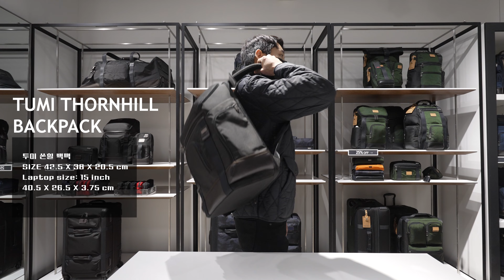투미 남자 가방 리뷰! 직장인 백팩, 크로스백 까지! 정품 트레이서 넘버, 모노그래밍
안녕하세요! 캐나다 세레나마켓이에요😊
직장인 가방 & 노트북 가방의  NO.1👍  "TUMI"
투미의 가장 인기 있는 패리쉬백팩 히긴스백 부터 남성 & 여성 가방까지~
세레나 마켓이 한자리에 모아봤어요!

투미 가방 구매 시 궁금해하시는 점들을 모델 별로 리뷰 했습니다!

💕세레나 마켓에서 구매하시는 모든 투미 제품은
✅트레이서 넘버 등록 가능
✅구매 상품의 기프트 영수증 동봉
✅모노그램 서비스까지 모두 제공해 드리고 있습니다!!

💖캐나다 세레나마켓 스토어 방문💖

00:00 인트로
00:18 TUMI 제품 구매시 체크 리스트
00:24 TUMI 소개 및 매장 플로어
00:33 투미 기프트 영수증 동봉 및 AS
00:53 투미 트레이서 넘버 확인
01:06 투미 모노그래밍 서비스 제작 과정
02:14 모노그래밍 제작 완성👉강추!
02:24 패리쉬 백팩
03:13 패리쉬 백팩 아이패드 13인치 맥북 15인치 맥북 수납 체크!!
03:24 패리쉬 백팩 블랙 / 네이비/ 그레이 착용샷
04:08 쏜힐 백팩
04:36 헤드릭 백팩
04:58 컴팩트 랩탑 브리프 백팩
05:21 리버 슬림 백팩
05:45 리버 슬림 백팩 레더
06:03 폭스우드 미디움 백팩 레더
06:29 벤슨 라지 백팩 레더
06:47 히긴스 슬링백
07:26 히긴스 슬링백 착용샷
08:00 피페 슬링백
08:43 쏜베리 트리플 컴파트먼트 브리프백
09:13 오크필드 라지 브리프백
09:23 이스트쇼어 슬림 브리프백
09:34 여자 가방
09:47 칼리 백팩
10:37 알렉사 백팩
11:38 제나 비즈니스 백팩
12:20 메기 백팩
13:21 레일라 랩탑 캐리어 노트북 백
13:52 아리아나 스몰 슬링백